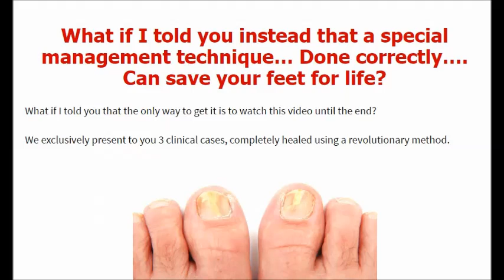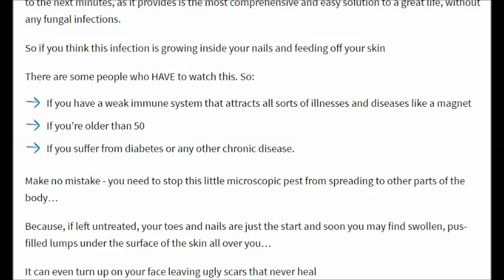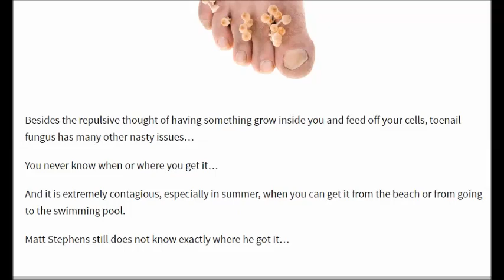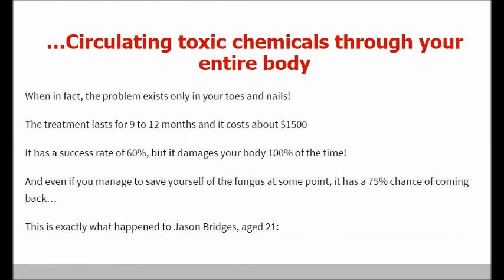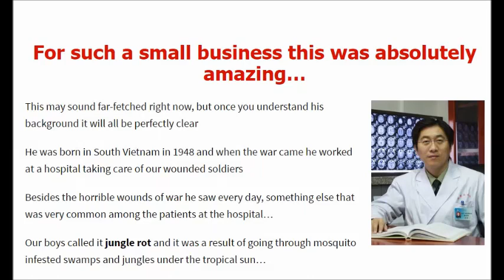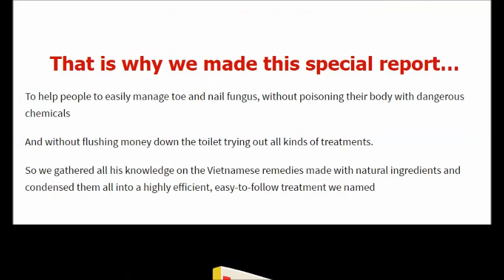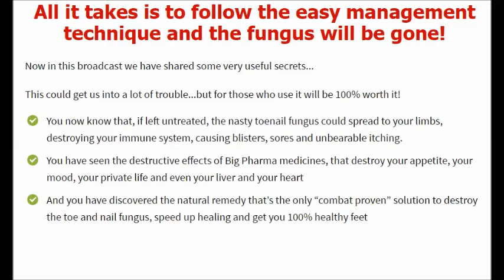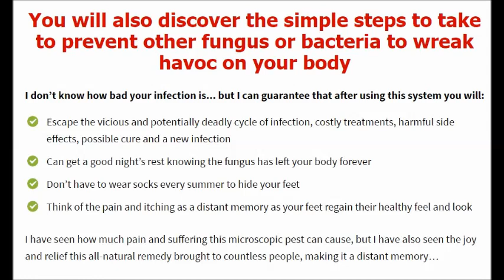Fungus Key Protocol & THE GRUESOME STORY OF TOENAIL FUNGUS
All it takes is to follow the easy management technique and the fungus will be gone!
Now in this broadcast we have shared some very useful secrets...

- This could get us into a lot of trouble...but for those who use it will be 100% worth it!
- You now know that, if left untreated, the nasty toenail fungus could spread to your limbs, destroying your immune system, causing blisters, sores and unbearable itching.
- You have seen the destructive effects of Big Pharma medicines, that destroy your appetite, your mood, your private life and even your liver and your heart
- And you have discovered the natural remedy that’s the only “combat proven” solution to destroy the toe and nail fungus, speed up healing and get you 100% healthy feet

Here’s just a sample of what you get with Fungus Key Pro
- On page 17 you will discover exactly why creams, polish, gels or pens will never eliminate your fungal infection… and how you can get beautiful feet really fast by completely disobeying what your doctor says.

Look what Ben Harris said about this: “I always felt like every new drug or gel is just a rip off... and that it will never cure me. Now I know why!”
- You will discover the “Green Magic”, a very powerful ingredient that stops the infection from spreading the instant it makes contact with the infected area
- “Strength Strategy” is a method that supercharges your immune system and boosts healing and recovery so all the damage done by the fungus is removed in a heartbeat. You will literally feel health being pumped into your body, while your skin fights off the nasty germs eating away your toes and nails.

You will also discover the simple steps to take to prevent other fungus or bacteria to wreak havoc on your body
I don’t know how bad your infection is... but I can guarantee that after using this system you will:
- Escape the vicious and potentially deadly cycle of infection, costly treatments, harmful side effects, possible cure and a new infection
- Can get a good night’s rest knowing the fungus has left your body forever
- Don’t have to wear socks every summer to hide your feet
- Think of the pain and itching as a distant memory as your feet regain their healthy feel and look

[Fungus]
[Toenail Fungus]
[Nail fungus]
[Fungus on Skin]
[Fungus Key Protocol]
[Skin Fungus Treatment]
[Nail Fungus Cure]